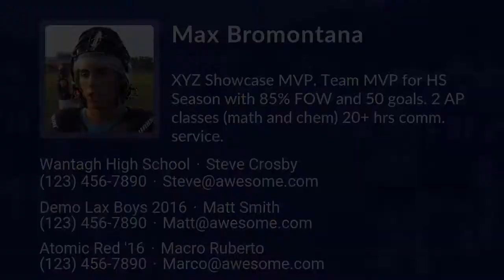Max Bromontana Lacrosse Highlights | NY | Mid, Faceoff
Max Bromontana Recruiting Video.